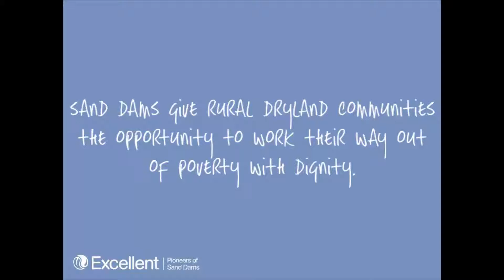Ruth Masai - Athiani Farmers self-help group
For rural dryland communities in Kenya water means everything -- it means hope, opportunity and life.